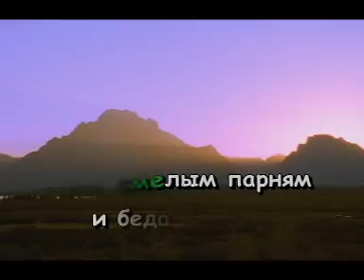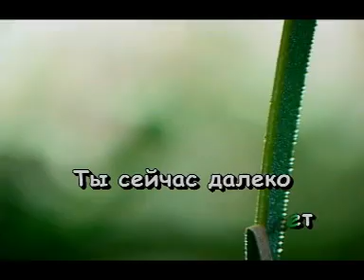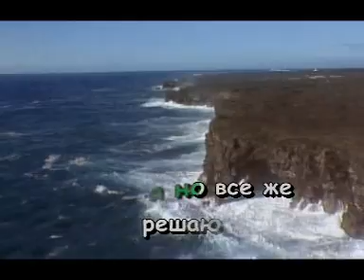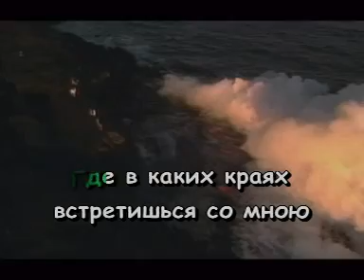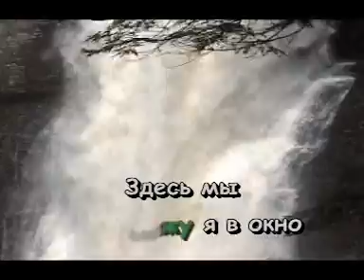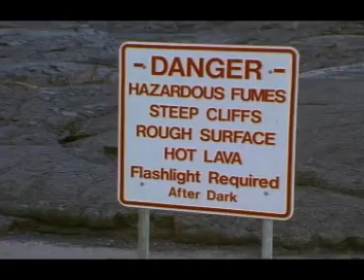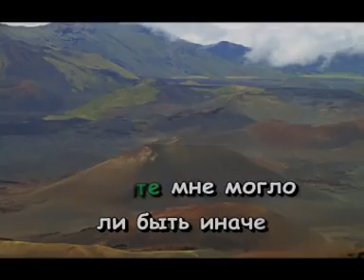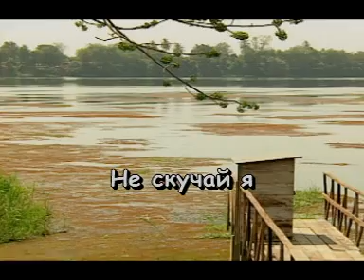KARAOKE 200 ПЕСНИ НА ЛЮБОЙ ВКУС PART 4 VTS 01 4